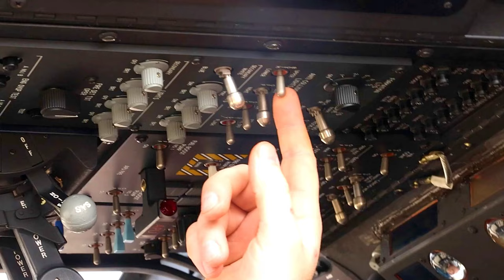16th CAB MEDEVAC Training with 2-2 SBCT - Cobra Gold 2024 in Sa Kaeo Province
U.S. Army soldiers from 1-52 General Support Aviation Battalion, 16th Combat Aviation Brigade, 7th Infantry Division, conduct preflight inspections in Lop Buri Thailand, and then fly to Sa Kaeo Province, Thailand, Feb. 26, 2024, to conduct medical evacuation (MEDEVAC) training with U.S. Army Combat Medics from 1st Battalion, 17th Infantry Regiment, 2nd Stryker Brigade Combat Team, 7th Infantry Division, in preparation for the upcoming annual joint Exercise Cobra Gold 2024.

16th CAB Medical Evacuation (MEDEVAC) training with 2-2 SBCT in Sa Kaeo Province for Cobra Gold 2024 BROLL
THAILAND
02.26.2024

This exercise is the largest joint exercise in mainland Asia and a concrete example of the strong alliance and strategic relationship between Thailand and the United States. This is the 43rd iteration of the multilateral exercise held from Feb. 27 to March 8, 2024. (U.S. Army video by Sgt. Brandon Bruer, 16th Combat Aviation Brigade)

Film Credits: Video by Sgt. Brandon Bruer
16th Combat Aviation Brigade